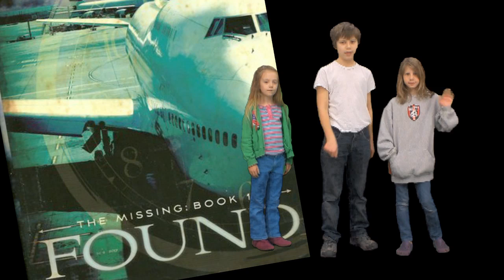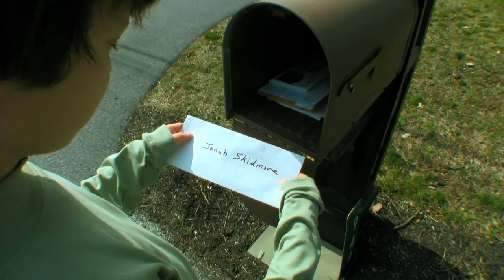Found, The Trailer